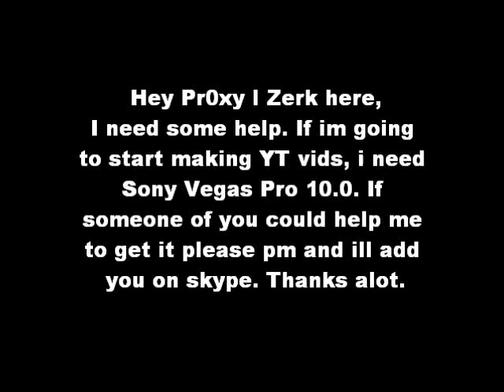Sony vegas pro 10.0 help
Hey, in orded for me to make Rs Vids i need Sony Vegas Pro 10.0. So if someone of you know how to get the full verision for free, please pm me on youtube and ill add you on skype. Thanks!